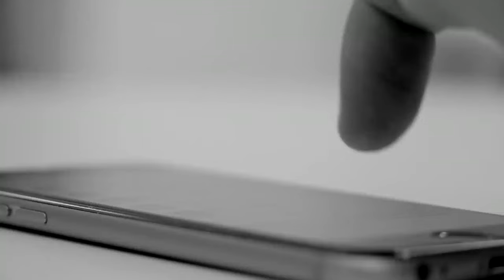PRE-ORDER YOUR NEW CHEVY NOW!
PRE-ORDER YOUR NEW CHEVY NOW! Chevy ChevySilverado ChevyEquinox ChevyTraverse ChevyBlazer JackBurford.com